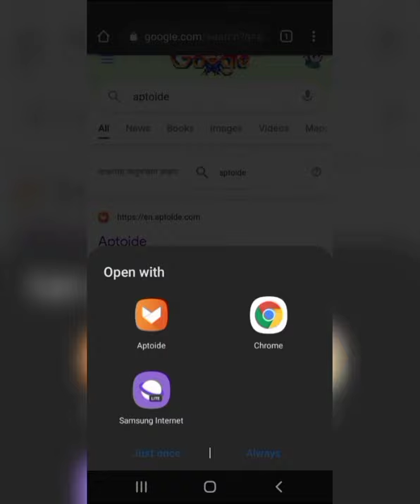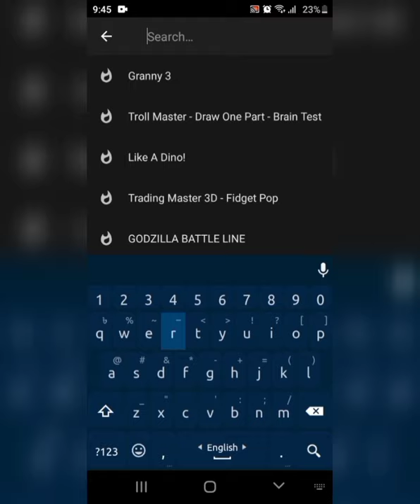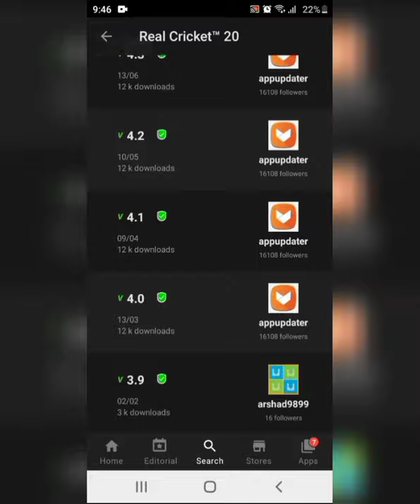HOW TO DOWNLOAD RC18 RC19 RC20 || ALL REAL CRICKET GAMES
TODAYS VIDEO IS OUR FIRST RECOMMEND VIDEO.